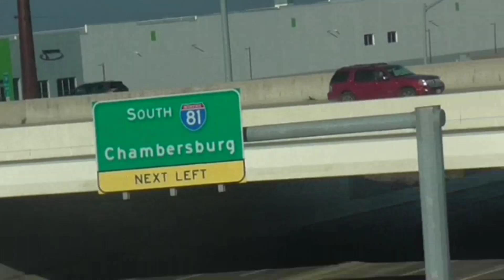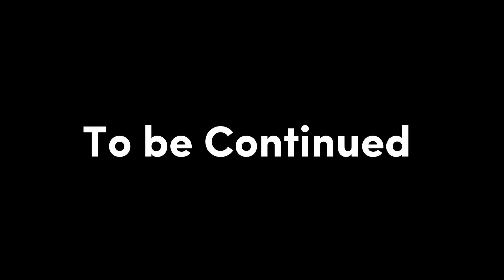November 2022 Trip To Massanutten | Day 2